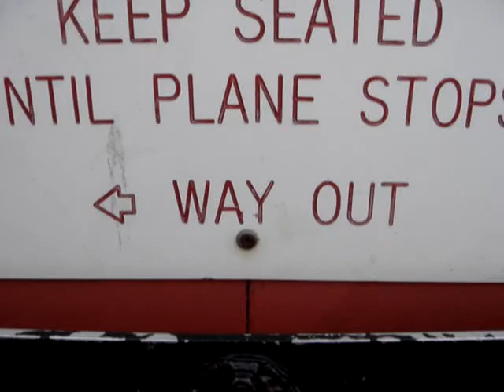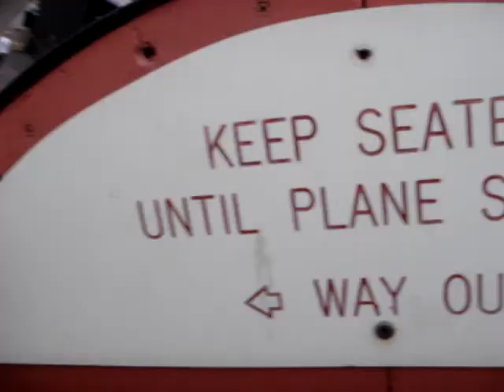Maxim's Flying Machine (POV) Pleasure Beach Blackpool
You can see the original machinery on show (Maxim's own and still working!), at the emporium situated under the flying machine. Two 50 hp (37 kw) dc motors are linked by cotton rope drives to 12 foot (3.6m) diameter wheels. These wheels in turn drive the bevel gears which turn the crown wheel attached to the central column..on the column there are the slip rings which transfer an electric current to the ride and give it its decorative lighting. The two original electric motors which are still in use today were made by Lister brothers of Dursley. All the metal castings (which again are original), were made by Robinson and Cook at their Atlas foundry in St. Helens, Merseyside..(once Lancashire.) Sir Hiram Maxim's Captive Flying Machine: Opened in August 1904, this is the only surviving Flying Machine ride in the world, and the Pleasure Beach's oldest ride. A steel pole 62 feet high supports ten arms, from which hang carriages. As the ride revolves, the carriages spread outwards, hence creating the illusion of flying. This antique machine still operates successfully today amongst the high-tech thrill rides. Designed by Sir Hiram Maxim to raise money for his attempts to be the first man to fly the measured mile. Two others were built. One at Crystal Palace in London and one at Pleasureland, Southport. Both have been demolished.